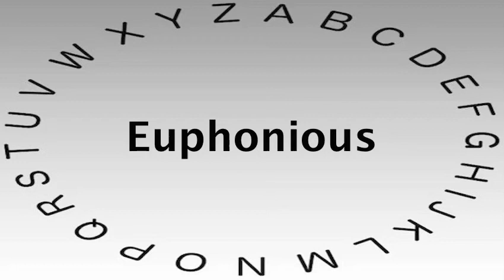SAT Vocabulary Words and Definitions — Euphonious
This video shows you how to say or pronounce Euphonious and gives the definition of Euphonious.

What's your definition of Euphonious?